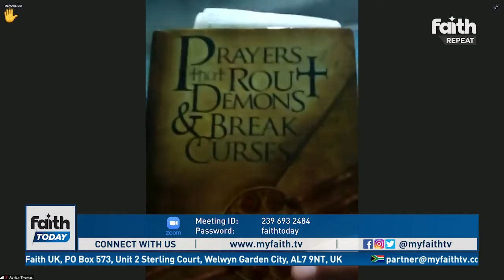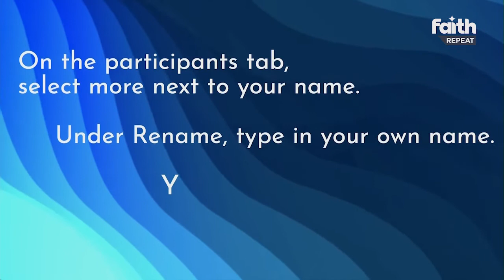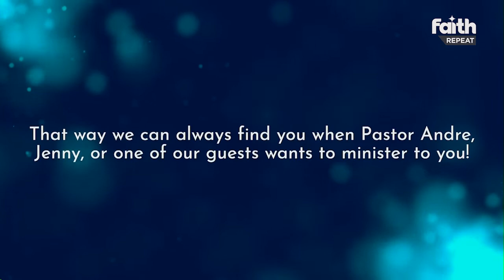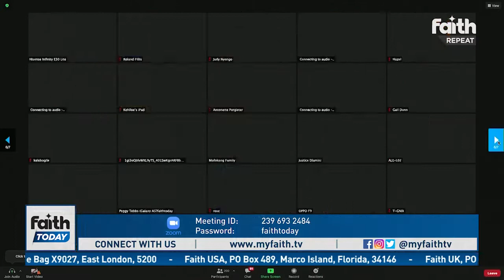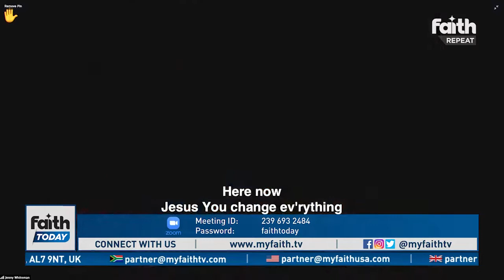John Eckhardt | Faith Today Special - Day 3/3 (Repeat)